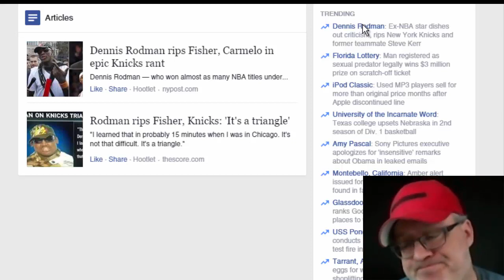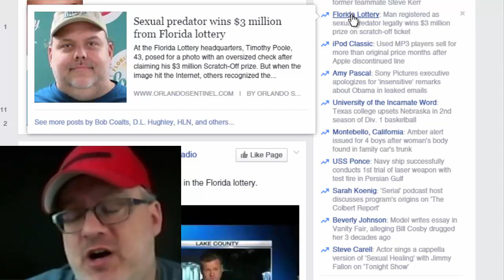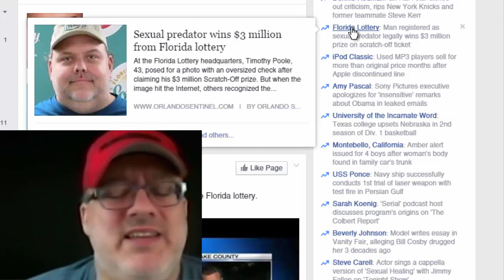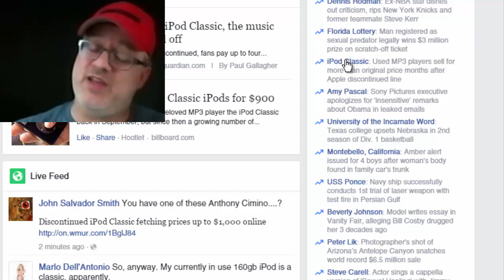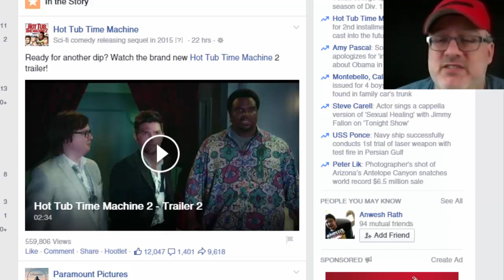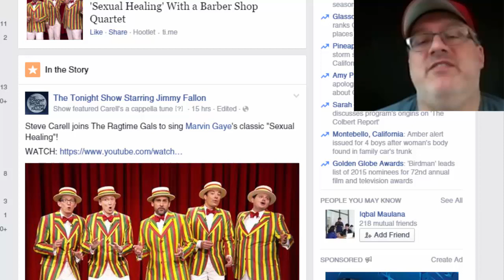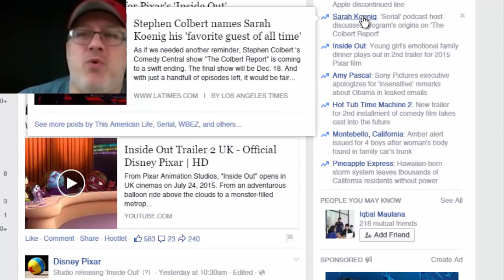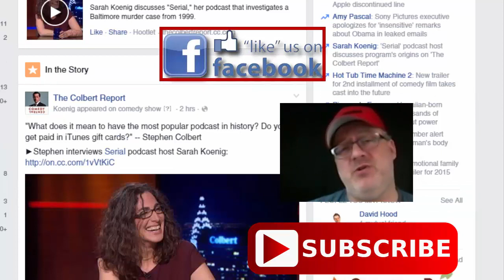What The Frank Episode 6| Steve Carell,Florida Predator,Google, Pixar and Apple iPODs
Dennis Rodman
Charles Barkley
Florida Sexual Predator Wins Lottery
Apple iPOD Classic $900
Hollywood Emails Hacked
Hot Tub Time Machine 2
Steve Carell
Google is the best place to work!
Pixar, "Inside Out," second trailer